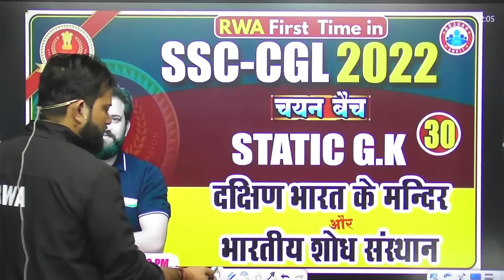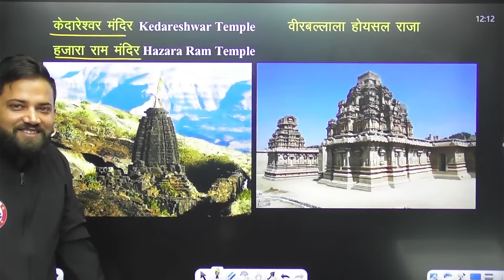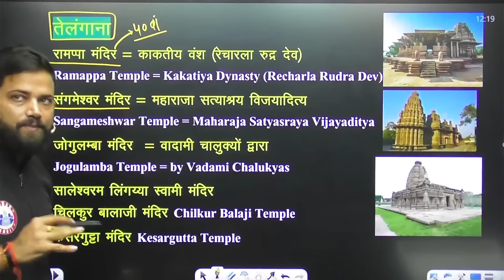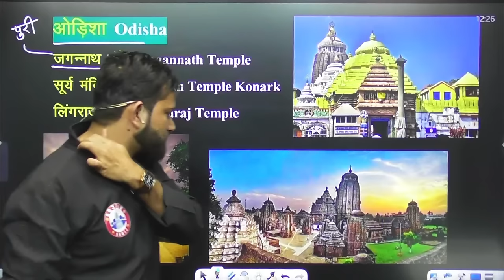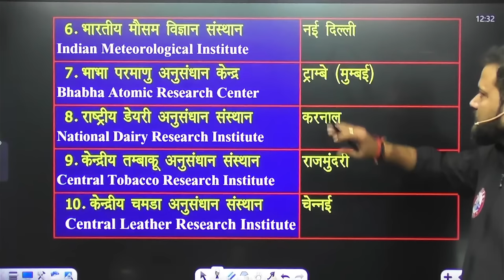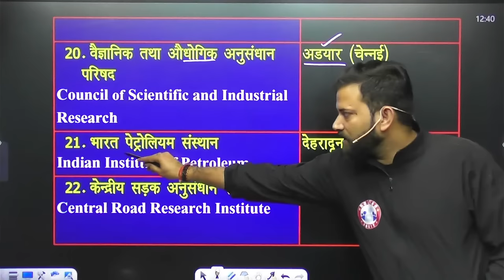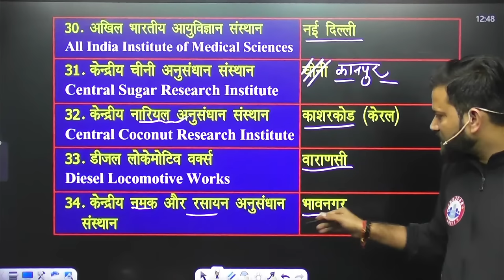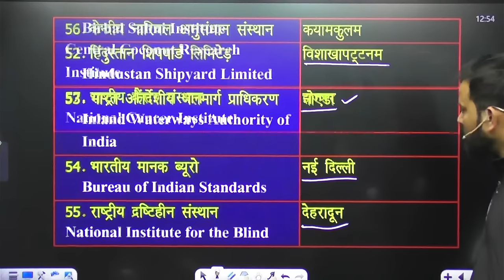भारतीय शोध संस्थान | दक्षिण भारत के मंदिर | SSC CGL Static GK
Helpline number :-
➤आप हमें व्हाट्सएप भी कर सकते हैं।